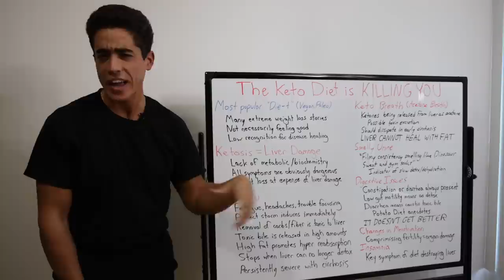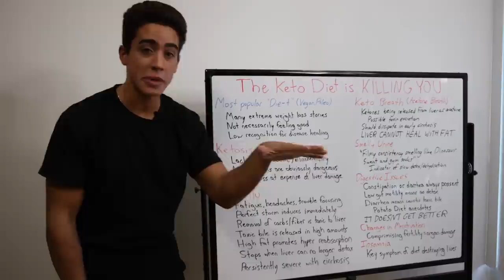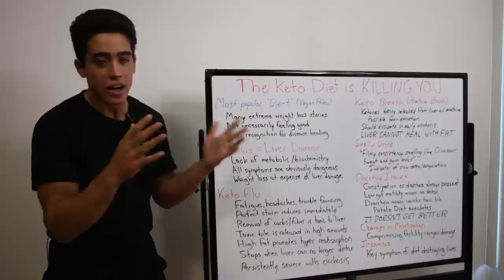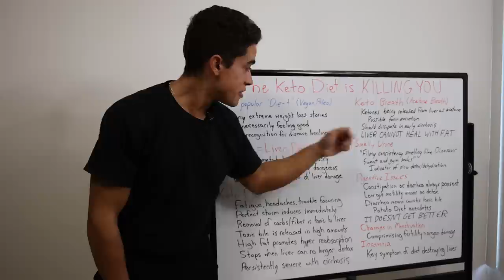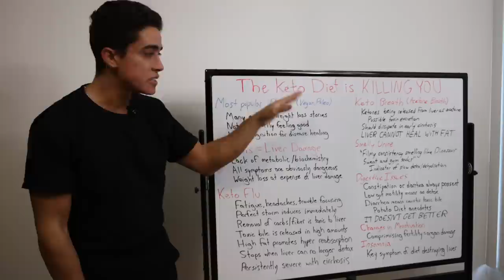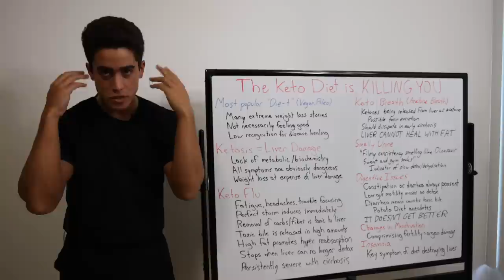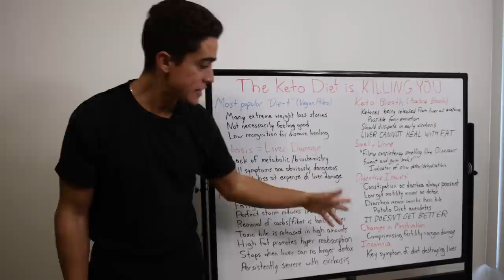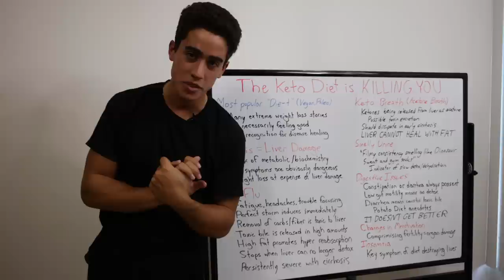Why the KETO DIET IS KILLING YOU!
00:00 - Weight loss at what cost?
01:06 - Keto flu
03:17 - Keto breath
04:34 - Smelly urine
05:01 - Digestive issues
05:57 - Female fertility
06:20 - Keto eyes / Insomnia
07:01 - It's a gimmick
07:49 - Thanks for joining